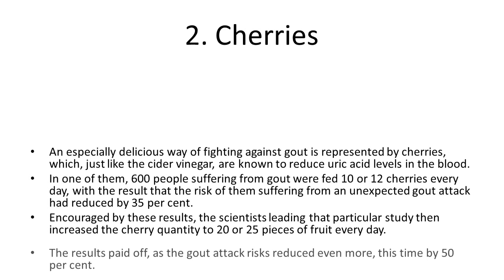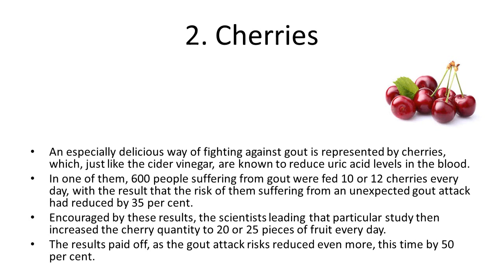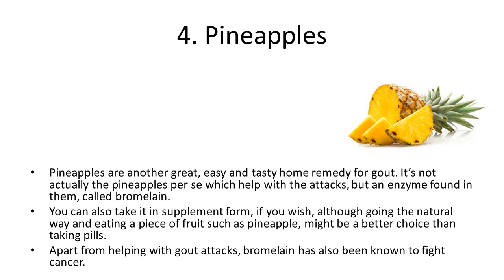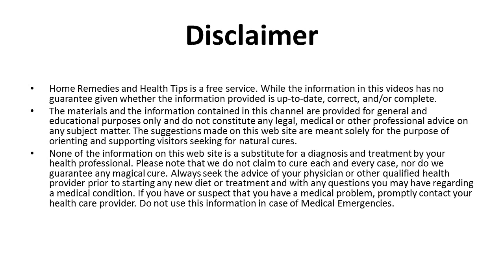5 Home Remedies for Gout in Knee | How to treat gout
5 Home Remedies for Gout in Knee | How to treat gout | Home Remedies for Gout